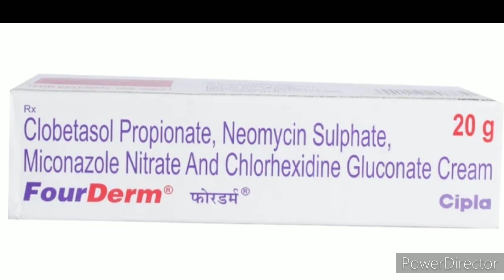Multipurpose cream with no side effects